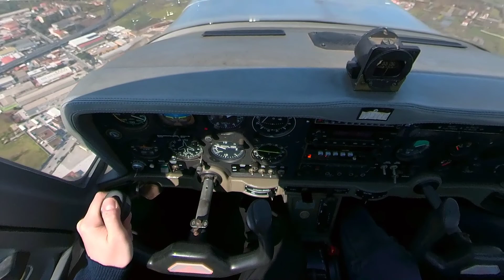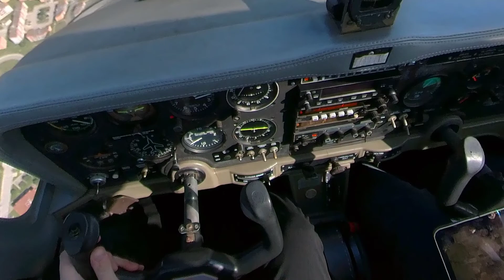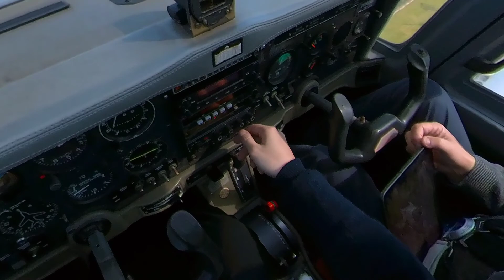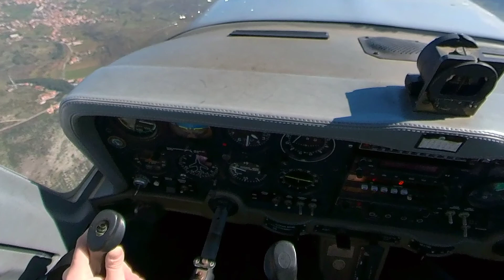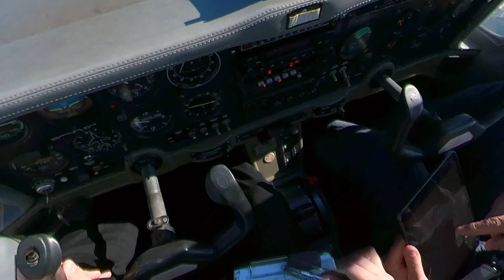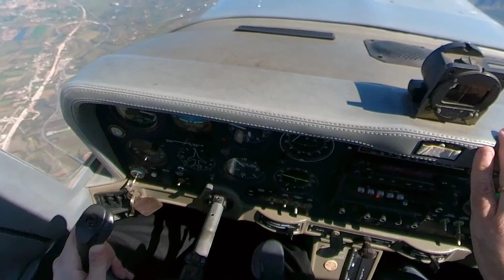Napoli-Benevento e la neve sulle montagne - Prima parte Grob g115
Un volo verso le montagne a 6000 piedi (2000 metri circa), una vista mozzafiato, nuvole e neve sulle montagne e turbolenza a go go.

All rights of the producer and of the owner of the work reproduced reserved.
You are allowed to share this video on socials, websites, but you can sharing the link of this video or using the embed code it's forbidden download and upload this video in your channel or any kind of media, respect my work and the community.